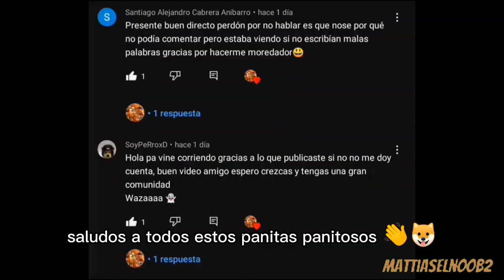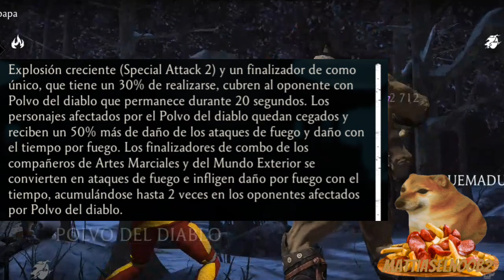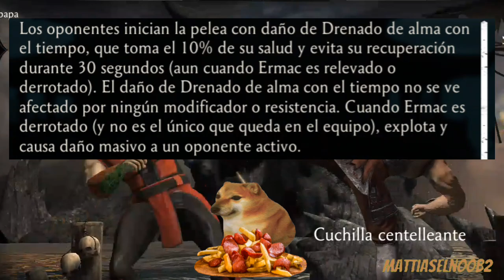los 5 mejores personajes de ORO 🏆 no DESAFÍO que hay en todo MK Mobile 😱 | Mortal Kombat Mobile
en el video de hoy te estaré mostrando los 5 mejores personajes de ORO 🏆 no desafío que hay en todo MK Mobile 😱

estos tipos de personajes no son tan buenos como algunos personajes que si son de desafío pero hay uno que otros que si son muy buenos y que deberían de contar con su propio desafío 🔥

en este video te mostraré 5 personajes de oro no desafío que deberían y que no deberían de contar con su propio desafío 😉👍

si quieres saber cuáles son esos 5 personajes quédate hasta el final del video 😄

si no te quieres perder más videos como este suscribete a mi canal que es totalmente gratis 😎🤙 y activa la campanita de notificaciones para que siempre seas el primero o primera en ver mis futuros videos 😜

y si tienes alguna sugerencia para algún video déjamelo saber en los comentarios que con gusto lo leeré juas juas 🐶👍